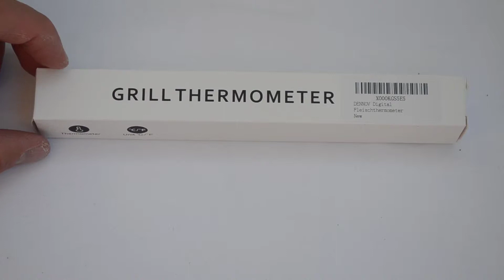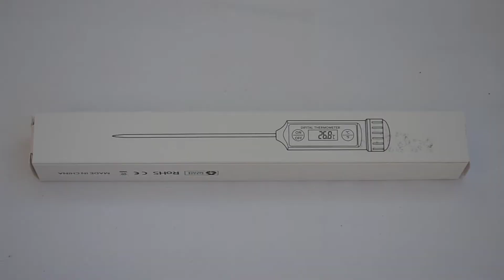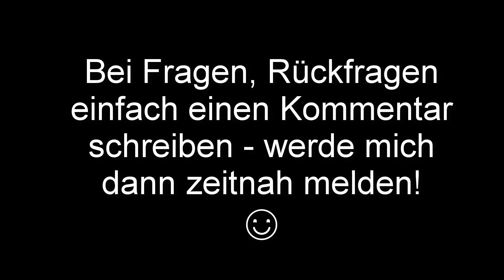150 - Produktvideo Grill-Thermometer